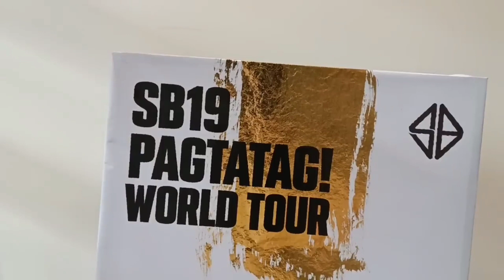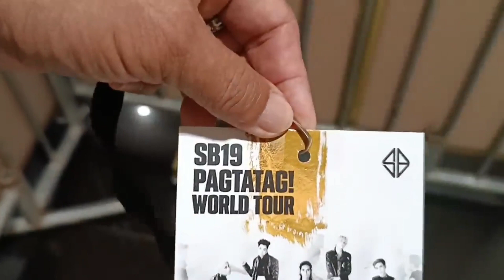Manong Ben Vlog SB19 Live Concert in Davao